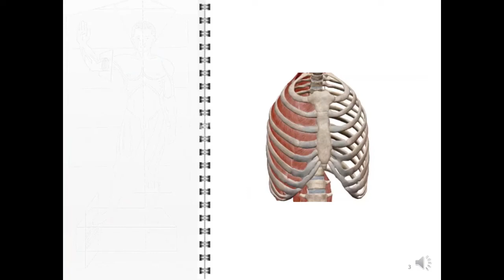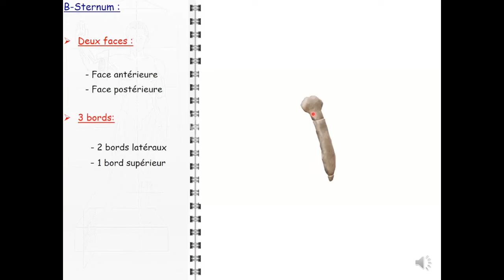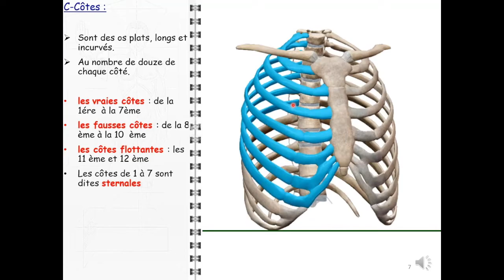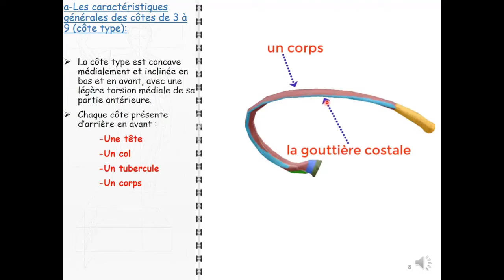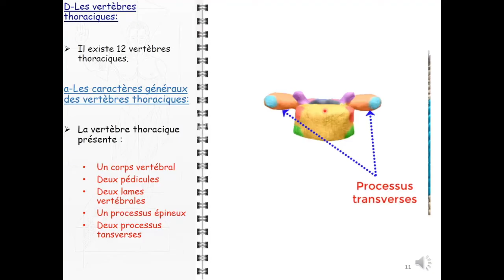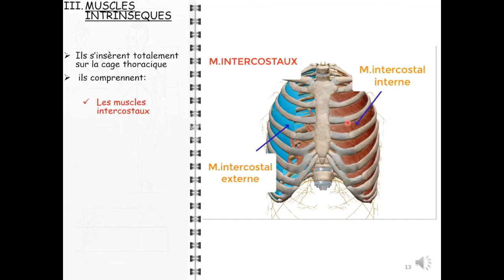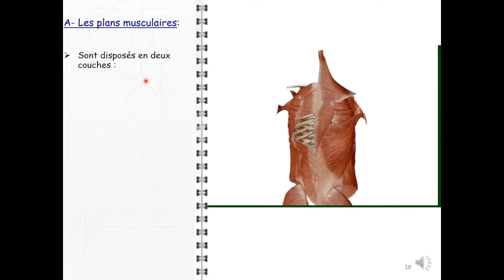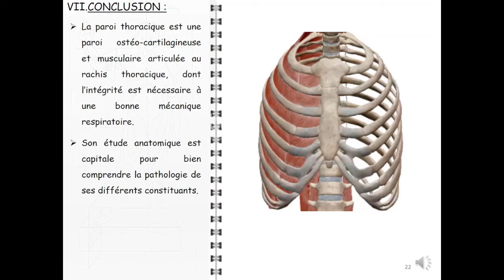ANATOMIE FMPM PAROI THORACIQUE